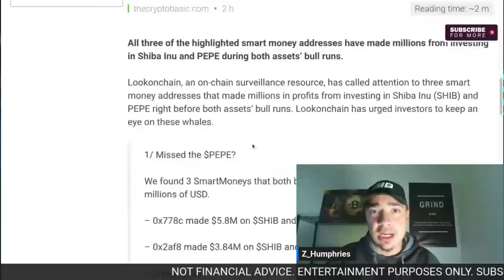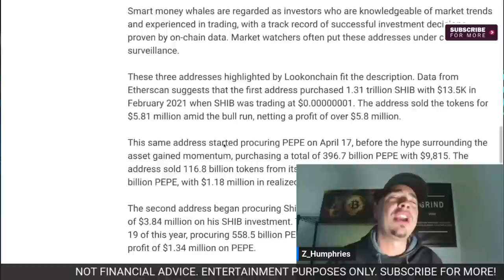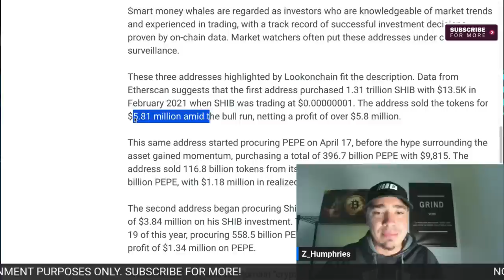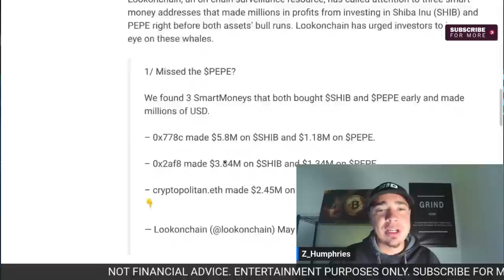The Untold Story of Shiba Inu and Pepe Coin: Who are the Pioneers?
The Untold Story of Shiba Inu and Pepe Coin: Who are the Pioneers?Discover the 3 Crypto Whales Who Pioneered Shiba Inu Coin and Pepe Coin Investments. These 3 Crypto Whales Were Early To SHIBA INU COIN and PEPE COIN.